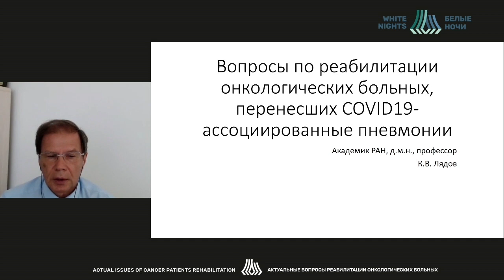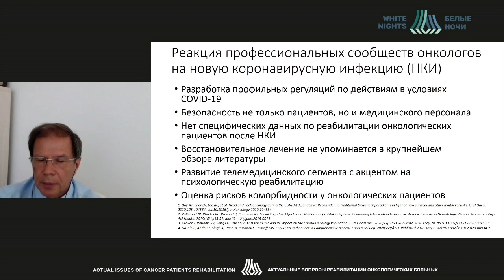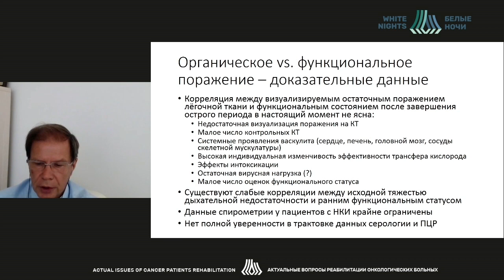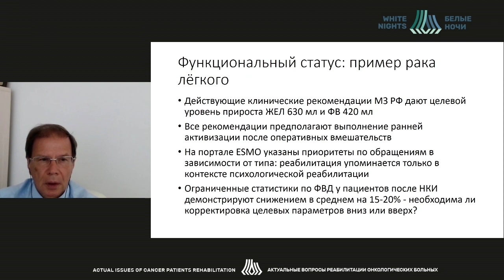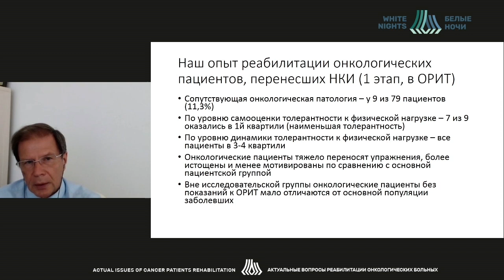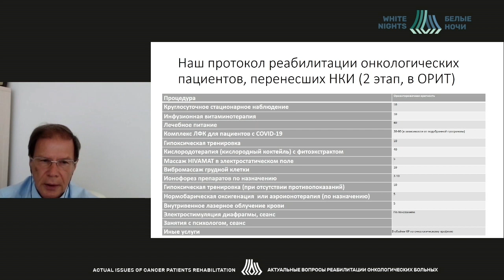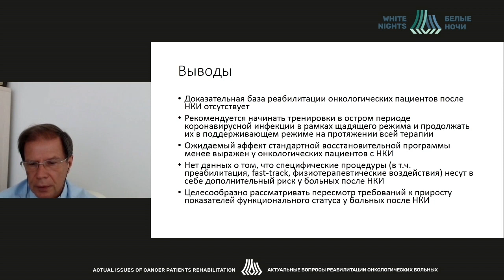Вопросы по реабилитации онкологических больных, перенесших COVID19-ассоциированные пневмонии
Лядов Константин Викторович - главный врач, хирург, реабилитолог «Клиники Лядова», Академик РАН, заслуженный врач РФ, Москва